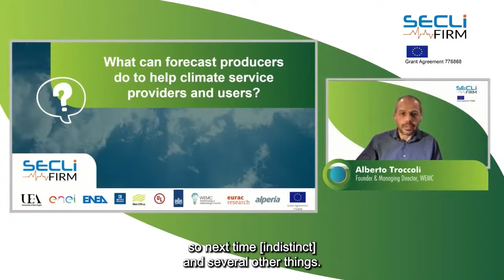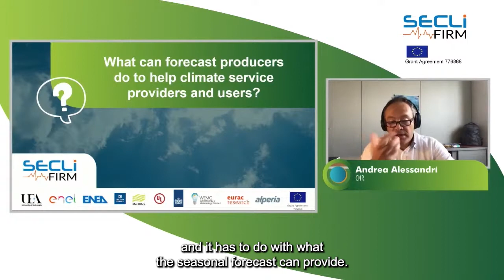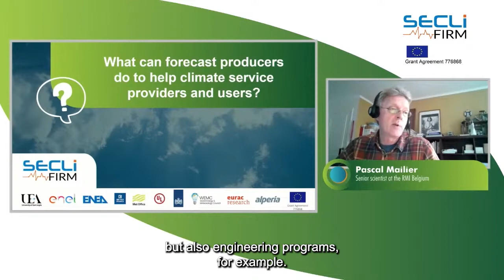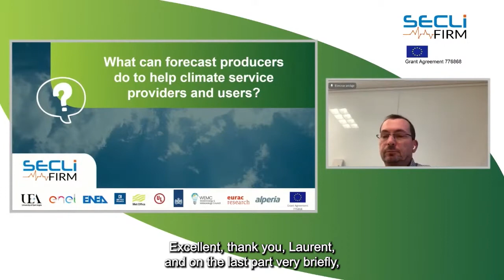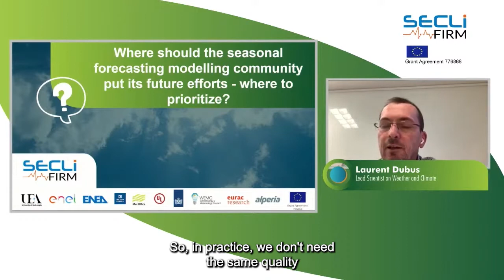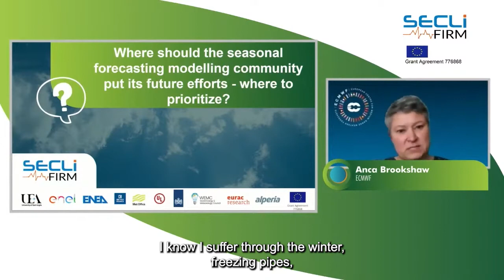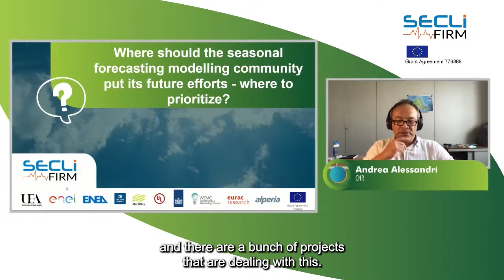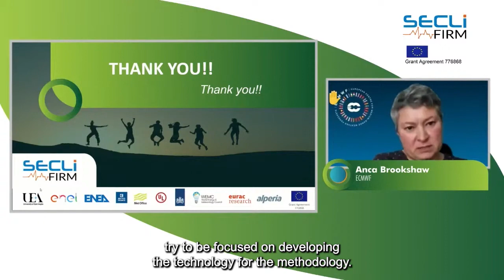SECLI FIRM Final Conference Day 3 Part 4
SECLI-FIRM Final Conference Day 3 Part 4 (Oct 2021).